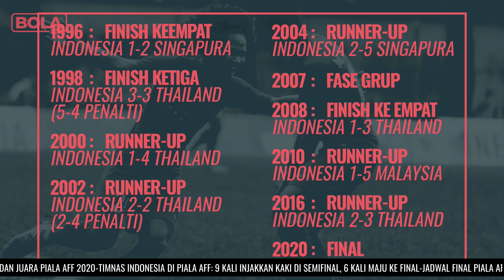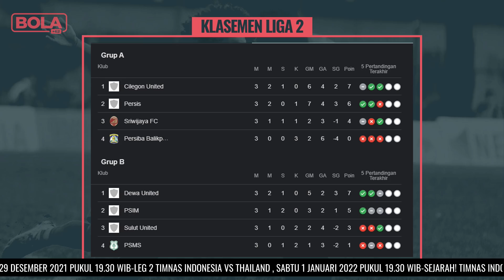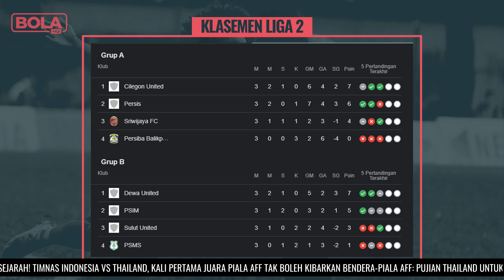[Bola+62] Timnas Siap Lawan Thailand di Final AFF?! - Tahap Semifinal Liga 2 | R66 Media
Halo warga +62! Di episode  ke 4 kali ini Bung Binder dan Stewart Henry membahas keberhasilan skuad Garuda yang berhasil menuju final setelah berhasil menumbangkan The Lions Singapura dengan skor agregat 5-3 di piala AFF 2020.

Bola +62 juga membahas bagaimana prediksi untuk Timnas pada final nanti yang akan bertemu dengan Thailand yang merupakan duel klasik penuh sejarah di piala AFF. Selain itu Bung Binder dan Stewart juga membahas semifinal liga 2 Indonesia. Menurut kalian apakah Timnas akan berhasil mencatatkan sejarah di piala AFF 2020? Tonton selengkapnya dI Bola +62!